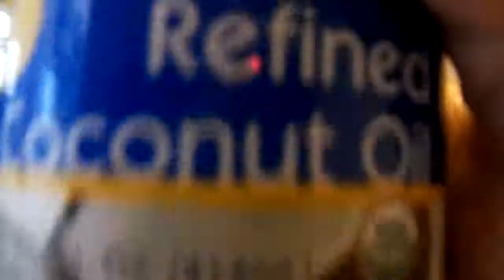VLOG: Coconut Oil Bath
There isn't a lot of hair to keep my head from the elements, so my scalp gets dried out during the winter. I try to fix the issue with coconut oil.